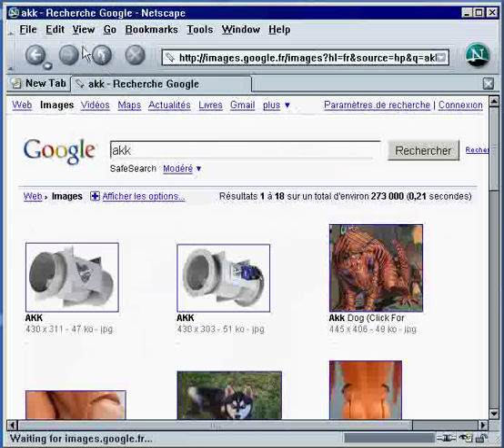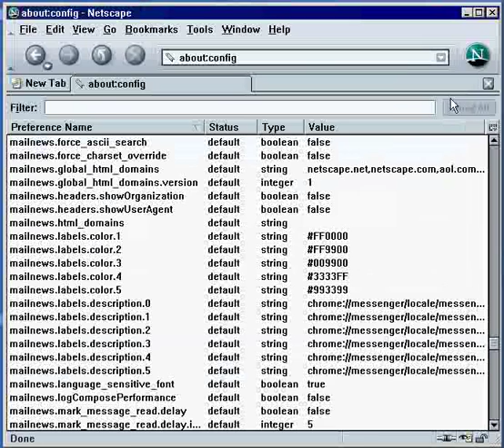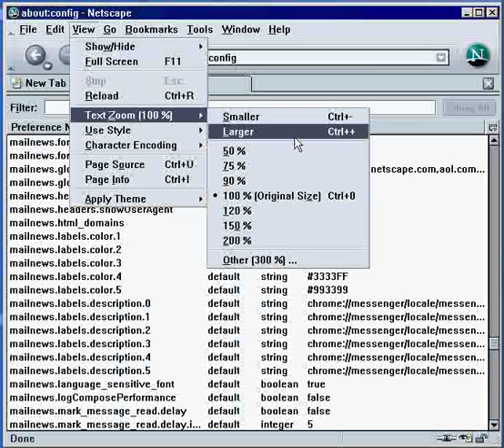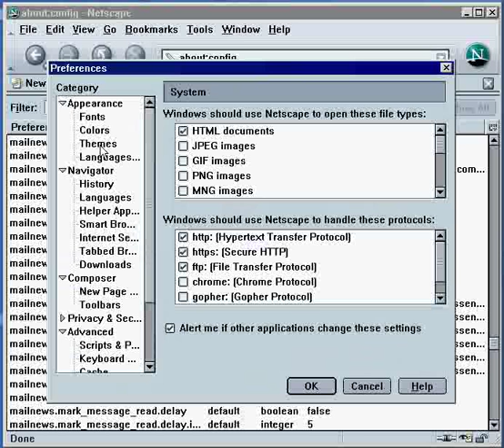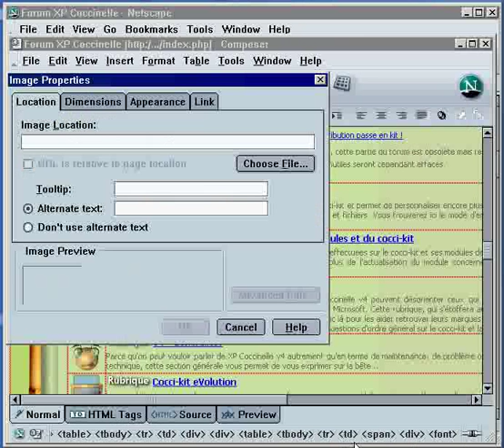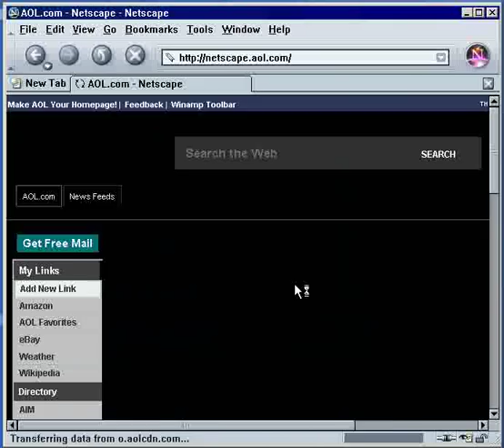Netscape Navigator 7.2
It's working great, some problem with 2-3 website, but fast (more than netscape 8 Oo)
I have not include plug in (Adblock or other)I'm always  with 1Mb of internet connexion =)
he use avergage 70mb of ram less than 8 version (110mb.) .